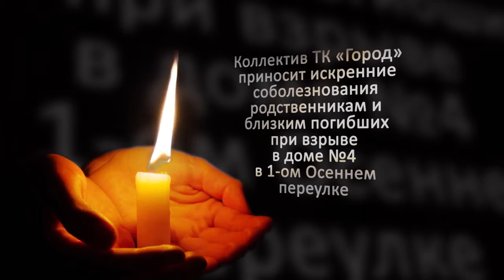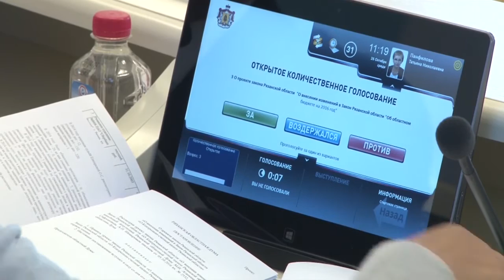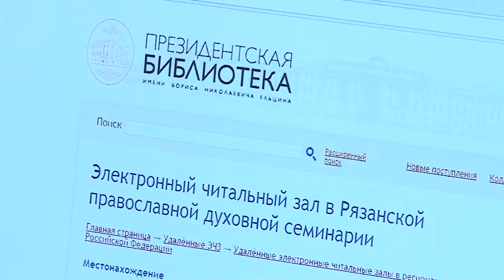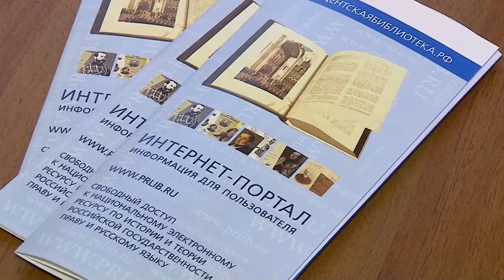День города - новости Рязани 26.10.16